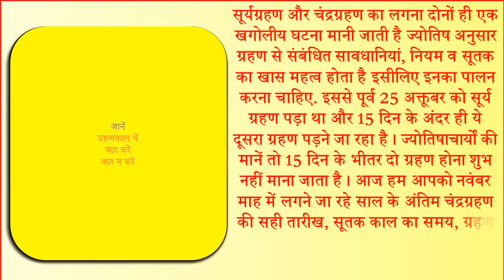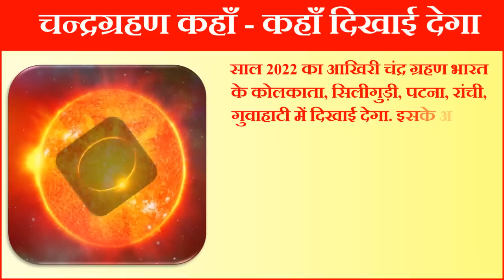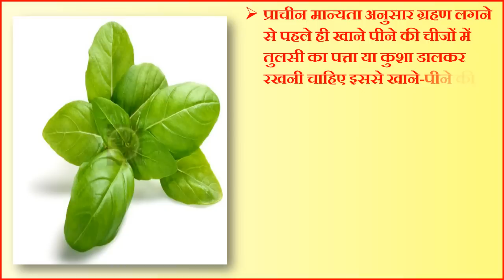चंद्रग्रहण कब लगने वाला है 2022| Chandra Grahan Kab Hai 8 November 2022|Lunar Eclipse 2022 Date Time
चंद्रग्रहण कब लगने वाला है 2022 Chandra Grahan Kab Hai 8 November 2022Lunar Eclipse 2022 Date Time